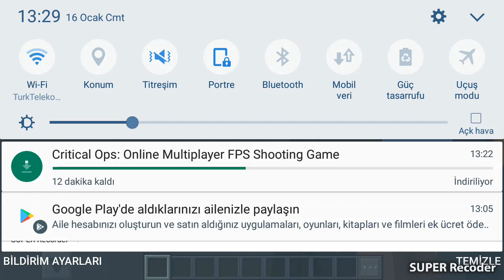25 Ocak 2021